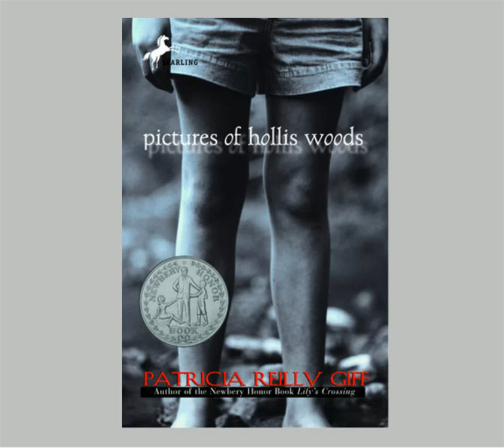Pictures of Hollis Woods- First Picture